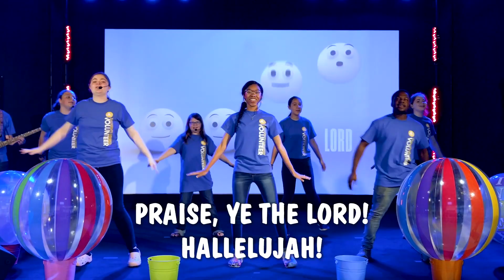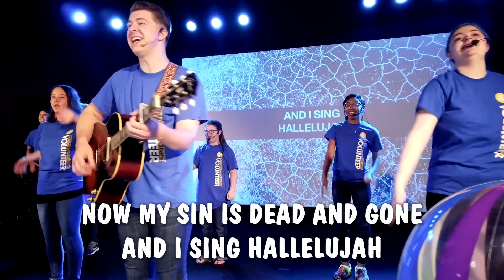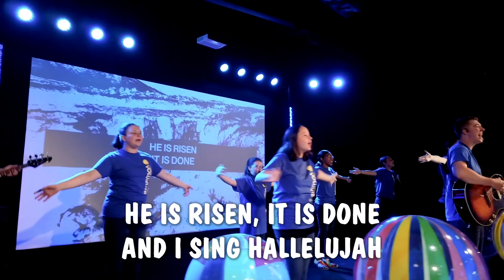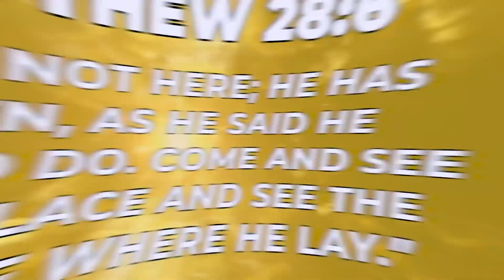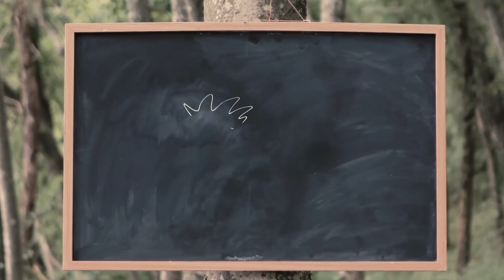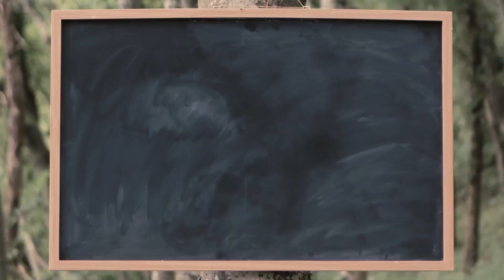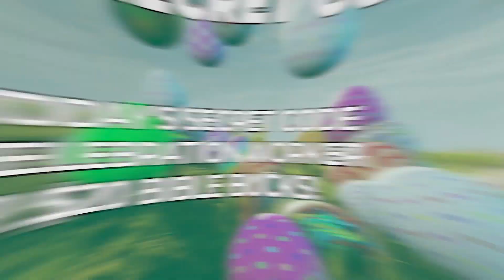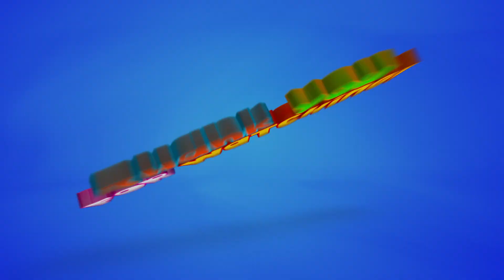Celebration Online: Easter 2024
Happy Easter kids! Join us for a special Easter episode with our best friends: Hanz and Franz! This episode completes our series on Easter which covered Jesus' triumphal entry, death, burial, and resurrection. He is not here, He is risen!